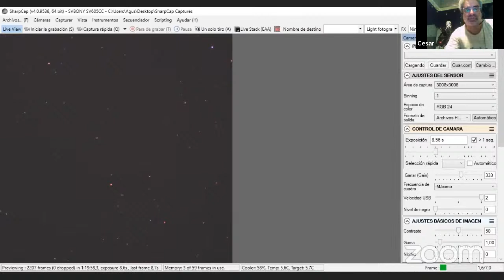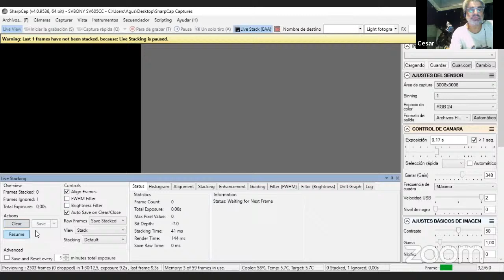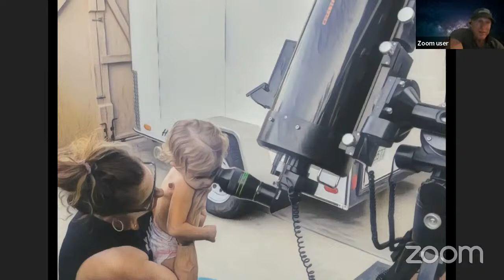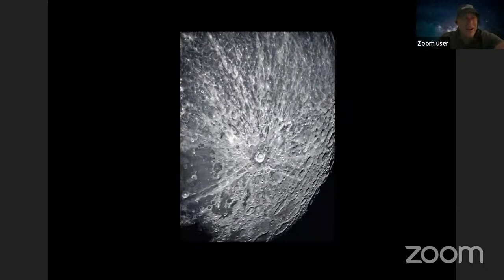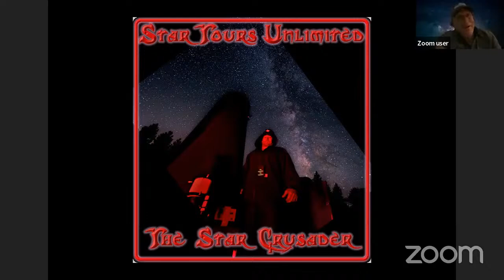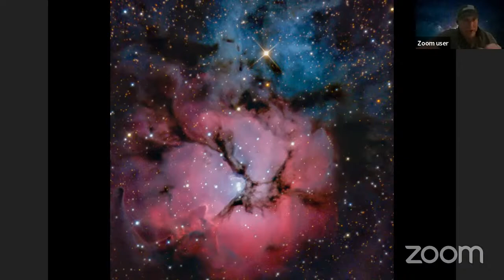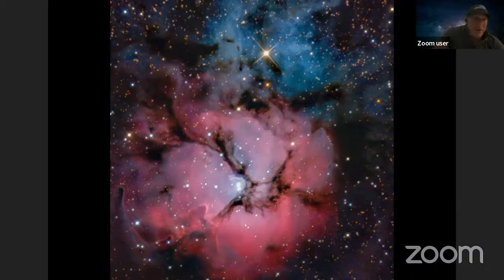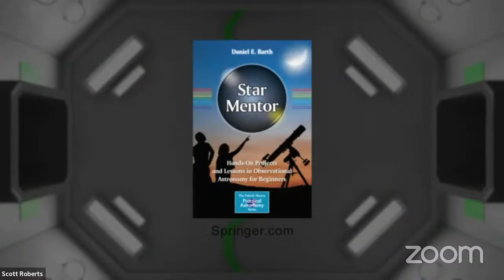From the Big Bang to You - 117th Global Star Party - Explore Alliance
This edition of the Global Star Party, our 117th event, is co-hosted by award-winning astrophotographer Cari Letelier and is dedicated to understanding that we come from ancient celestial origins, and in an expanding universe we know that we are intrinsic part of the cosmos and perhaps we are a way for the universe to know itself as Carl Sagan so eloquently phrased it in his often-quoted message of “The Cosmos Within Us”.

Her is our Schedule: Times are in Central Time and UTC

6:00 p.m. 23:00 Cari Letelier - “Introduction”
6:15 p.m. 23:15 David Levy – “David Levy’s Orbit”
6:30 p.m. 23:30  Don Knabb - “Astronomical League”
6:45 p.m. 23:45 David Eicher - “Dave’s Exotic Deep Sky Objects”
7:00 p.m. 00:00 Dustin Gibson - “How Looking Up Can Change Your Life”
7:15 p.m. 00:15 Maxi Falieres - “Outreach in Argentina and Capturing the Mystic Mountain”
7:30 p.m. 00:30 Robert Reeves - “Postcards from the Moon”

7:45 p.m. 00:45 Ten Minute Break

2nd Session

7:55 p.m. 00:55 Seth Shostak - “Life in the Universe”
8:10 p.m. 01:10 Molly Wakeling - “Astronomolly”
8:25 p.m. 01:25  Marcelo Souza - “Astronomy Outreach in Brazil”
8:40 p.m. 01:40  Cesar Brollo - “Astronomy from Buenes Aires”
8:55 p.m. 01:55  Adrian Bradley - “Night Scapes”
9:10 p.m. 02:10  Jon Schwartz - “Drawing Out the Universe”